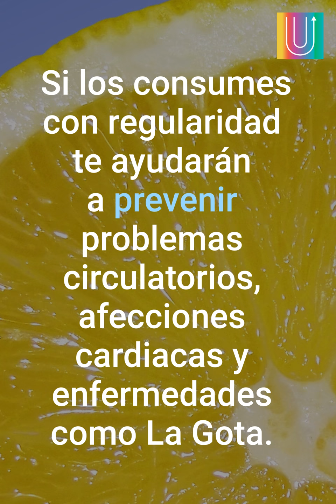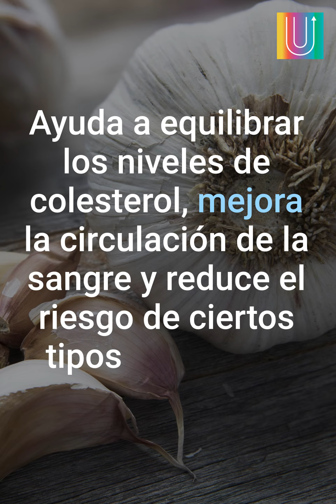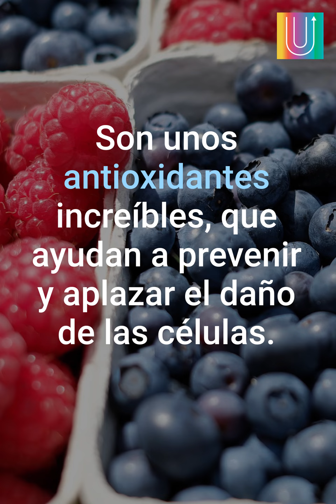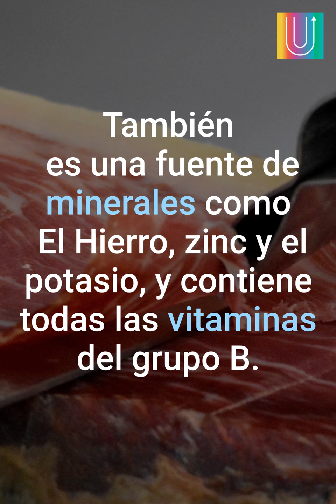5 Alimentos rejuvenecedores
¿Qué esperas para incorporar estos alimentos a tu dieta?